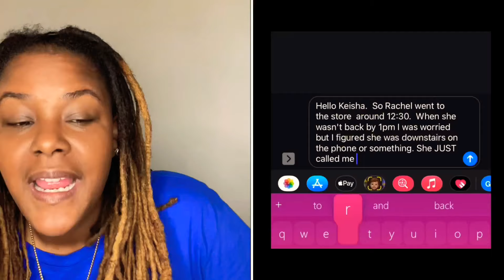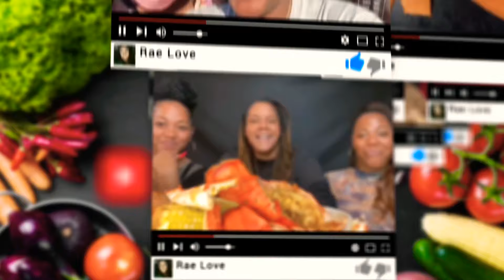PRANK CALLING FROM "JAIL" | VLOGTOBER DAY 16 + 17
HEY MOTIVATORS SINCE IT IS VLOGTOBER DAY 16 + 17 I DECIDED TO DO MY FIRST PRANK. for vlogtober 2021 Prank calling from "jail" seemed to be the best to get my cousins reaction. a small vlog is before showing how I got over that scorpion hot sauce. This is definitely a Mukbang eating show channel but since we are doing vlogs and participating in vlogtober I decided to try a prank out. I was watching some tiktok memes and got this idea. pretending I got arrested calling from jail prank. this was too funny to me and not so much to my cousin lmao. this was pure comedy I never did a full prank video but anything can happen in vlogtober Prank calling from jail Rae love has got to be one of the funniest things I have ever done. Vlogtober day 16 and Vlogtober day 17 is coming with a bank.